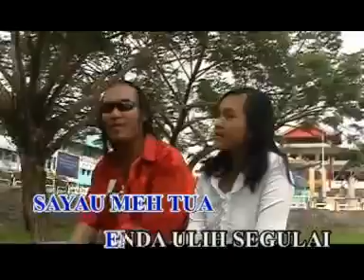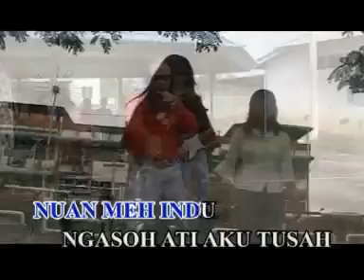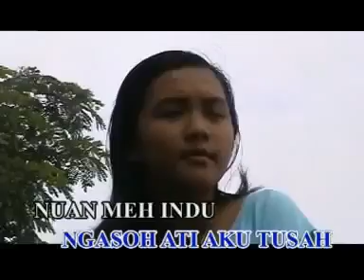Peter Chai - Asa Ati Ketegal Bungai